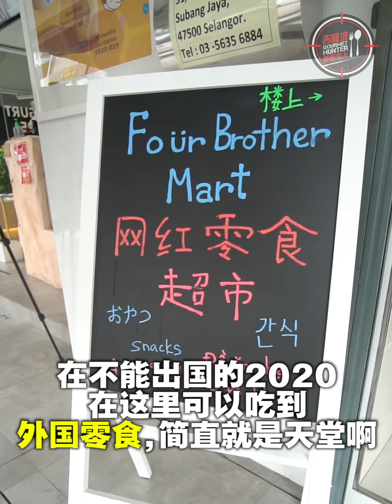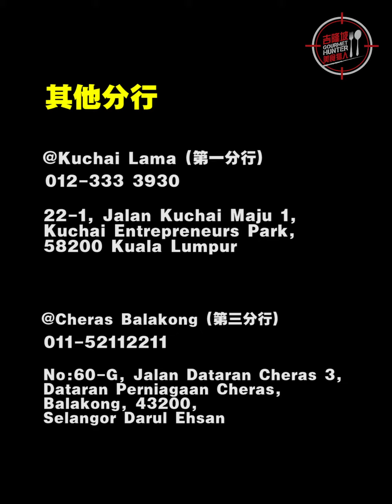Subang SS15首家网红零食专卖店超过11个国家，多达1000+种网红零食让你选！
Subang SS15首家网红零食专卖店
超过11个国家，多达1000+种网红零食让你选！

【售卖世界各国的网红零食店《FOUR BROTHER MART》来到Subang SS15啦！每个星期都有新货到！泡面、烤肉串、鸡排、饺子、火锅、甜或咸零食、饮料、啤酒全部都有！！！】

✅《French番茄薯条》买大送小只要RM9.90（原价RM14.80）
✅《整粒草莓 》买2包送2包，RM13就可以一次过抱4包回家！

OMG～2020不能出国，可是真的好想念外国的零食怎么办？😭好想买买买，血拼大采购的日子呀！😢

好消息‼️【FOUR BROTHER MART】每个星期都会进口来自：日本🇯🇵、韩国🇰🇷、中国🇨🇳、印尼🇮🇩、马来西亚🇲🇾、爱尔兰🇮🇪、台湾🇹🇼、香港🇭🇰、泰国🇹🇭、越南🇻🇳、美国🇺🇸等等国家的零食、饮料和美食，把机票住宿的钱省下来，你就可以在这里买到超多网红爆款零食和美食！超开熏derrr～～～

这里真的可以找到很多美食，例如《烤肉串》，无论是猪肉、鸡肉、牛肉、羊肉都有！肉质嫩嫩滴，再根据喜好自己加上《辣椒粉》和《胡椒粉》更好吃！《小龙虾》也是，微波加热一下就可以吃了！还有夜市卖到排长龙～生意超Lagu的《超大爱心鸡排》！

再搭配上一份主食，例如料多丰富的《海底捞火锅套餐》、《中国四川原汁烧烤》或是《螺蛳粉》；韩国的《炸酱面》；还是泰式的《Tomyam鸡》、《绿咖喱鸡》、《肉碎饭》；台湾的《康师傅泡面》；日本的《车仔面》和《沙茶面》等等！选择多到爆！

还有G-Dragon oppa代言的《茶兀》，网络卖到断货的《Opala》或者《Guinness Chocolate》这里全部都有！！！！还等什么？快点来SS15的【FOUR BROTHER MART】买买买买买！全部抱回家！

营业时间 : Sun - Mon : 10am - 10pm (NO OFF DAY)
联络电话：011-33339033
地址 : 31-1, Jalan SS 15/4, Ss 15, 47500 Subang Jaya, Selangor（就在【Cow Cow Yogurt】楼上）

店名 : FOUR BROTHER MART @ Kuchai Lama（第一分行）
地址 : 22-1, Jalan Kuchai Maju 1, Kuchai Entrepreneurs Park, 58200 Kuala Lumpur

店名：FOUR BROTHER MART @ Cheras Traders Square第三分店
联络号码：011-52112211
地址：No:60-G, Jalan Dataran Cheras 3,  Dataran Perniagaan Cheras, Balakong, 43200, Selangor Darul Ehsan.

LIKE关注我们的专页以获得更多关于Klang Valley的好料与资讯！